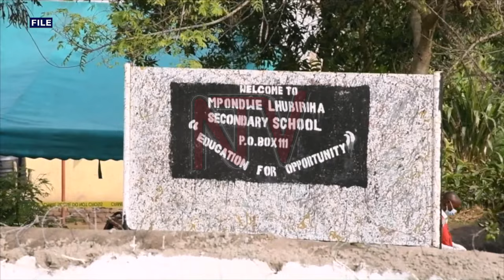IGP Okoth Ochola promises better policing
The Inspector General of Police Martin Okoth Ochola has said the institution intends to improve policing in 2024 in order to serve the citizens even better. In a message read by police spokesperson Fred Enanga, Ochola admitted that police faced numerous shortcomings this year but the force used the challenges as learning experience and is now even stronger than before.